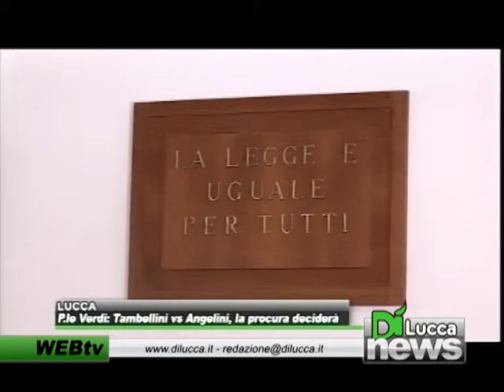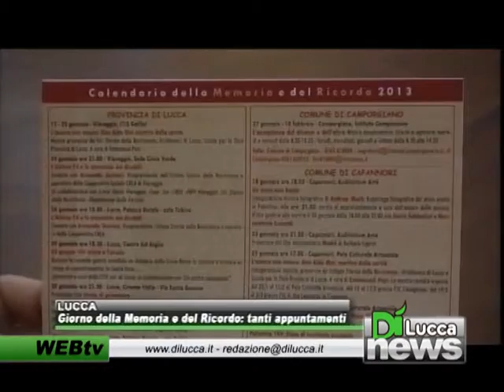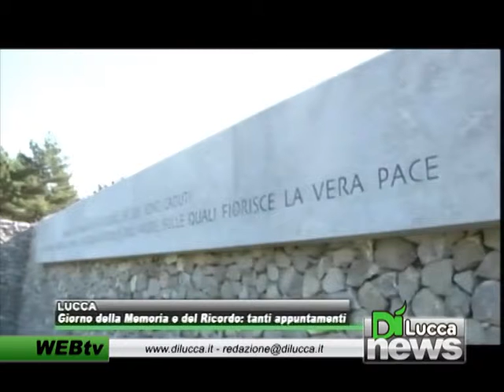Dì News - Ed. Sera - 14 gennaio 2013